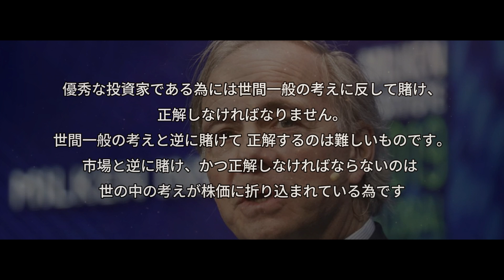レイ・ダリオ 名言集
レイ・ダリオは、世界最大級のヘッジファンドであるブリッジウォーター・アソシエイツの創業者であり、投資界で最も影響力のある人物の一人として知られています。

1949年、ニューヨーク州ロングアイランドの中流階級家庭に生まれたダリオは、幼少期から投資に興味を持ちました。12歳の頃には、ゴルフのキャディーとして稼いだお金を株式投資に回し始めました。この早期の経験が、後の彼の金融キャリアの基礎となりました。

大学と大学院を卒業後、ダリオは証券会社で主に商品先物を扱う仕事に就きます。そして1975年、26歳の時に自身のアパートの一室でブリッジウォーターを設立しました。当初は企業向けの金融コンサルティングや情報提供が主な業務でしたが、徐々に資産運用業へと拡大していきました。

ダリオの成功は平坦な道のりではありませんでした。1982年、ラテンアメリカ諸国の債務危機の際、彼は経済の急激な悪化を予測し、それに基づいて投資を行いました。しかし、この予測は外れ、ダリオは大きな損失を被り、従業員のほとんどを失うことになります。

この挫折は、ダリオにとって重要な転換点となりました。彼はこの経験から、自身の判断の誤りを認識し、より広範な歴史的視点と膨大なデータに基づく意思決定の重要性を学びました。この反省を基に、ダリオは投資哲学を再構築し、徹底的な透明性とアイデアの能力主義を重視する独自の企業文化を築き上げていきました。

ブリッジウォーターでは、社員全員が自由に意見を述べ、上司の欠点を指摘することさえ奨励されています。ダリオは、この徹底的な透明性こそが、最良のアイデアを生み出し、最適な意思決定を可能にすると信じています。

投資手法においても、ダリオは革新的なアプローチを開発しました。「アルファ・オーバーレイ」「通貨オーバーレイ」「リスク・パリティ」などの戦略を考案し、安定的な超過収益を世界中の機関投資家に提供しています。

ダリオの影響力は投資界にとどまりません。彼は政治家や中央銀行家にも助言を行い、金融危機の予測と対策について重要な役割を果たしてきました。近年では、現代の政治経済状況が1930年代に類似していると指摘し、注目を集めています。

また、ダリオは自身の経験と哲学を書籍にまとめ、「Principles（原則）」シリーズを出版しています。これらの著作は、ビジネスと人生における成功の原則を説いており、世界中で広く読まれています。

ダリオの投資哲学の核心は、市場や経済の動きを歴史的パターンの繰り返しとして捉え、それを徹底的なデータ分析と組み合わせることにあります。彼は、この手法によって市場の変動を予測し、リスクを最小限に抑えながら収益を最大化することができると考えています。

さらに、ダリオは人工知能とアルゴリズムの活用にも積極的です。彼は、これらの技術が人間の意思決定を補完し、より客観的で効率的な判断を可能にすると信じています。ブリッジウォーターでは、膨大なデータと高度なアルゴリズムを用いて投資判断を行っており、この手法が同社の成功の大きな要因となっています。

ダリオの思想は、単に投資や経営にとどまらず、人生哲学としても多くの人々に影響を与えています。彼は、失敗を恐れずに挑戦し、そこから学ぶことの重要性を説いています。また、常に自己を客観視し、改善を続けることが成功への道であると主張しています。

彼の「原則」の中で特に重要なのは、「痛みを伴う真実」に向き合うことの大切さです。ダリオは、自分の弱点や間違いを認識し、それを克服することが個人的成長と組織の発展につながると考えています。

ダリオの影響力は、彼の慈善活動にも表れています。彼は「Giving Pledge（寄付誓約）」に署名し、自身の富の大部分を社会に還元することを約束しています。教育や環境保護、貧困撲滅など、様々な分野で積極的に寄付活動を行っています。

レイ・ダリオは、その革新的な投資手法、独自の経営哲学、そして社会への貢献によって、現代の金融界とビジネス界に大きな影響を与え続けている人物です。彼の思想と実践は、投資家やビジネスリーダーだけでなく、自己成長を目指す多くの人々にとっても、貴重な指針となっています。